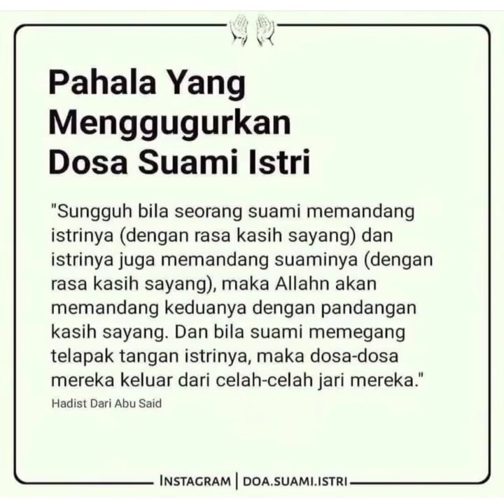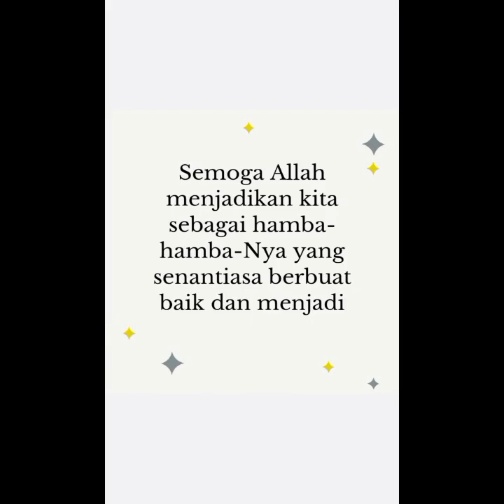Pahala yang menggugurkan Dosa suami dan istri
Main bola sambil masak ikan
Dari jenis cumi dan teri

Pahala yang menggugurkan
Dosa suami dan istri